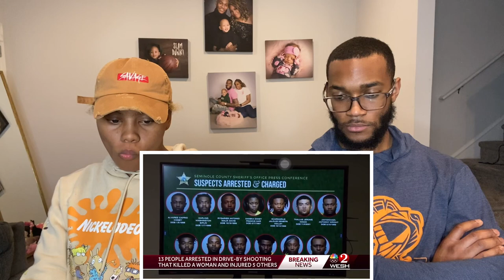Kodak Black & Jackboy: The Beef That Split Sniper Gang Apart REACTION